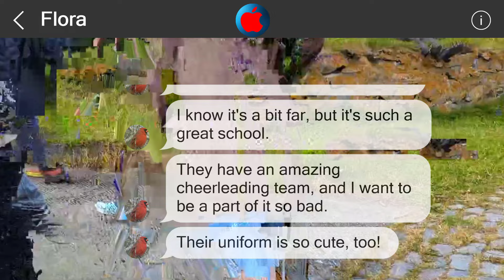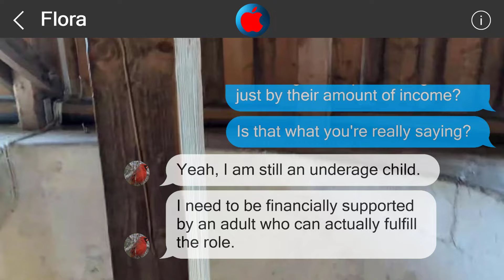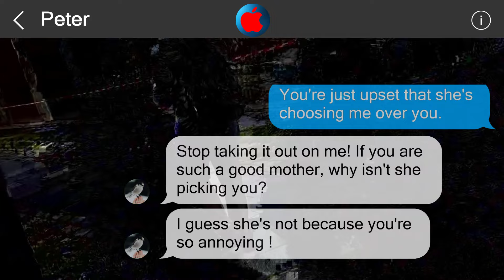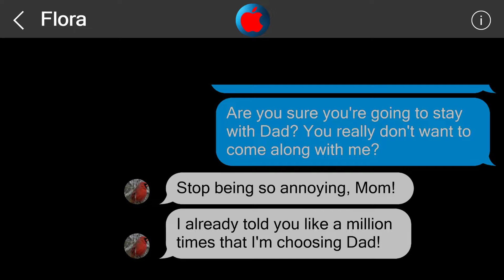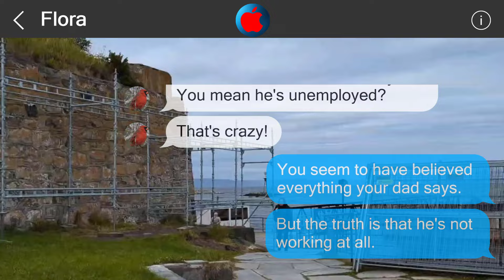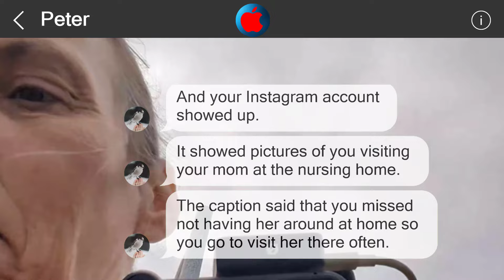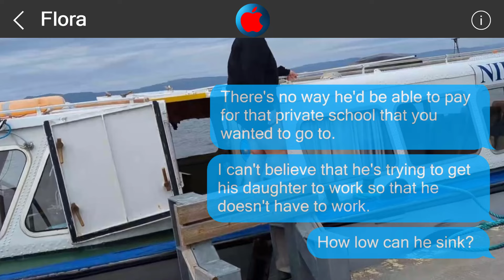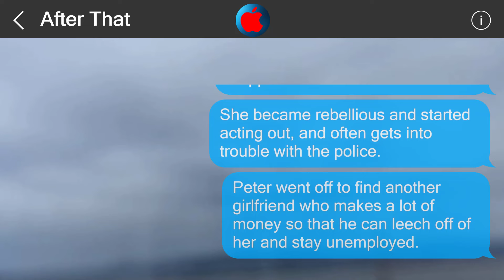Underestimate me, regret it 26526